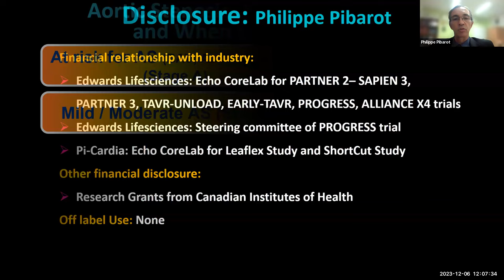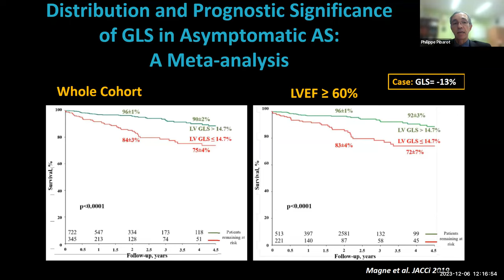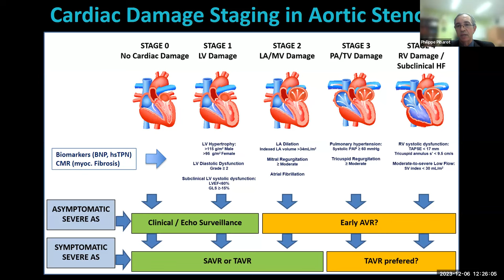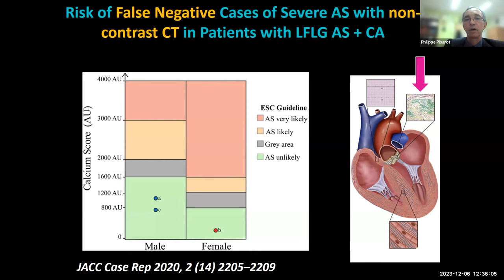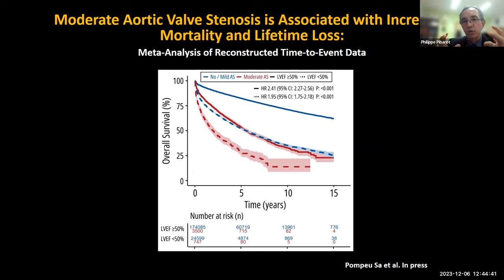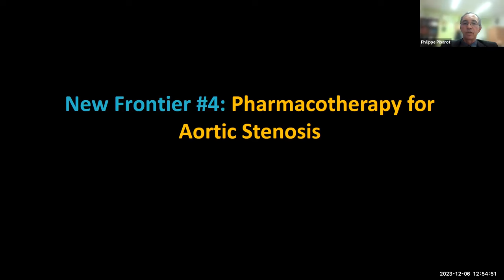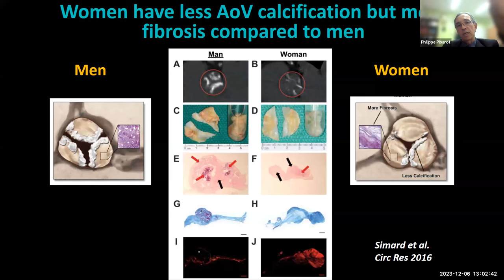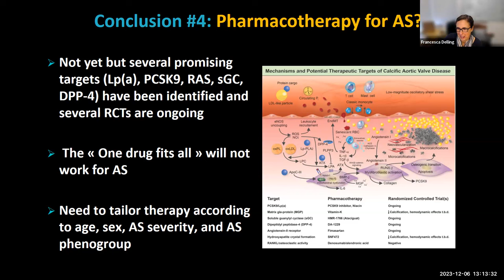Cardiology Grand Rounds - Philippe Pibarot, DVM, PhD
Presentation: New Frontiers in the Diagnosis and Management of Aortic Stenosis.
Philippe is professor at the Department of Medicine of Laval University and holds the Canada Research Chair in Valvular Heart Disease (VHD) at the Québec Heart & Lung Institute. The objective of his research program is to develop and validate novel approaches to improve the diagnosis, prevention, and treatment of VHD.